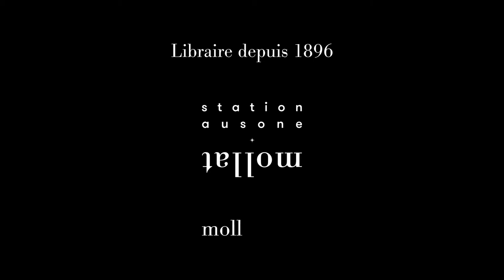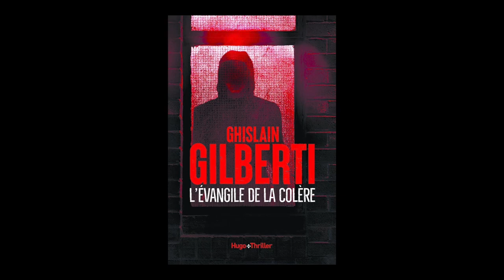Ghislain Gilberti - L'évangile de la colère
Ghislain Gilberti vous présente son ouvrage "L'évangile de la colère" aux éditions Hugo Roman.